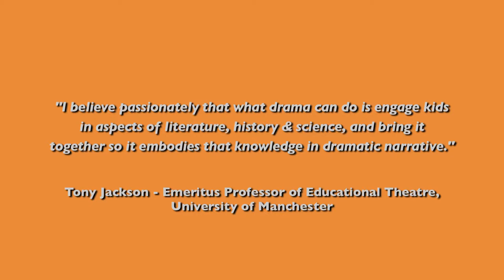I Support Drama in Schools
Every child should have a right to drama as a regular part of their curriculum. Join our campaign to support schools to inspire curiosity in young people through drama.

Drama has been increasingly marginalised within the school curriculum as a non-essential subject. We believe that a good education needs to provide a balance between being taught facts, and being provided with the opportunity to explore and learn for oneself. Drama is an essential way for children to reflect on and understand the world in which they live.